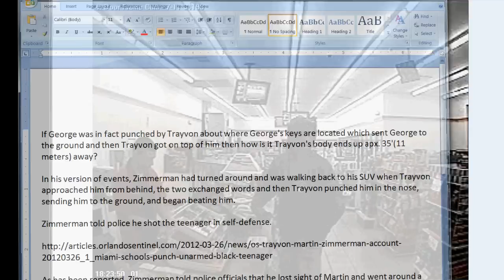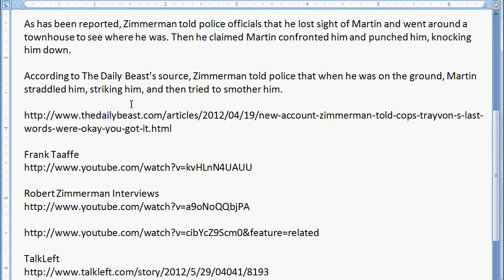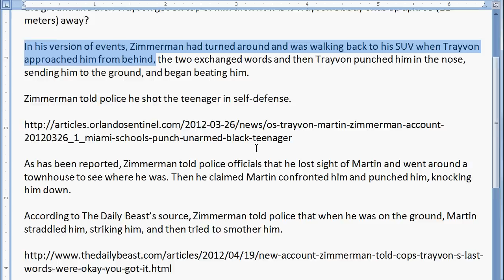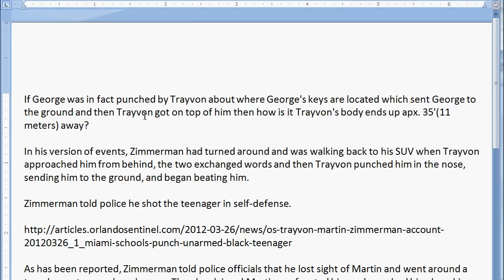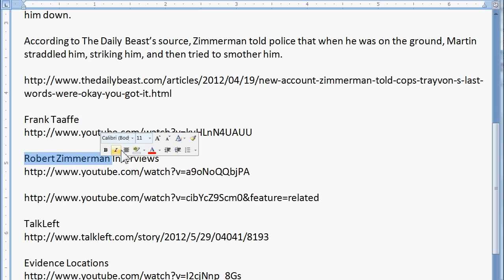The Question of The Keys and The Fight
The question;
If George was in fact punched by Trayvon about where George's keys are located which sent George to the ground and then Trayvon got on top of him then how is it Trayvon's body ends up apx. 35'(11 meters) away?

The police source gives us no indication where the punch occurred but Frank and George's Dad do. All four of them though say the same thing in regards to what happened after the punch; George got punched, went to the ground, Trayvon got on top.

Article 1
In his version of events, Zimmerman had turned around and was walking back to his SUV when Trayvon approached him from behind, the two exchanged words and then Trayvon punched him in the nose, sending him to the ground, and began beating him.

Zimmerman told police he shot the teenager in self-defense.

Article 2
As has been reported, Zimmerman told police officials that he lost sight of Martin and went around a townhouse to see where he was. Then he claimed Martin confronted him and punched him, knocking him down.

According to The Daily Beast's source, Zimmerman told police that when he was on the ground, Martin straddled him, striking him, and then tried to smother him.

Frank Taaffe by the way points North towards the T from some distance South down the sidewalk when he says George is heading back to his SUV. But it's not clear if they just walked down to Trayvon's house and he continued telling the story.